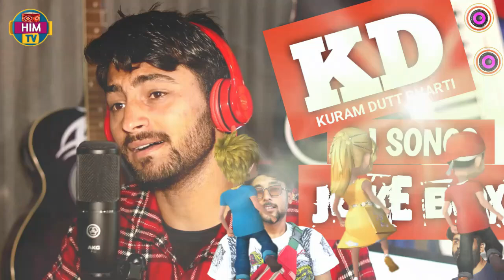Kuram Dutt Bharti KD Nonstop Pahadi Song 🎵 Jukebox | Dj Pahadi Song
Kuram Dutt Bharti KD Nonstop Pahadi Song 🎵 Jukebox

Kuram Dutt Bharti New song
Top Pahadi Song
Latest pahadi song
pahadi dj song
himachali dj song